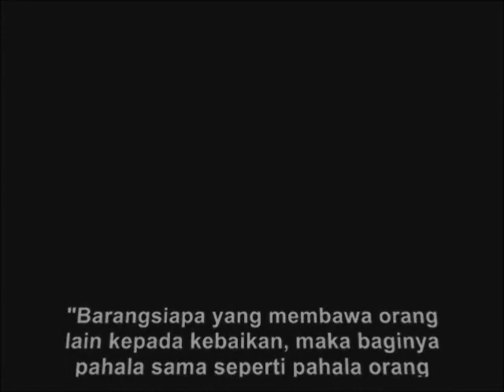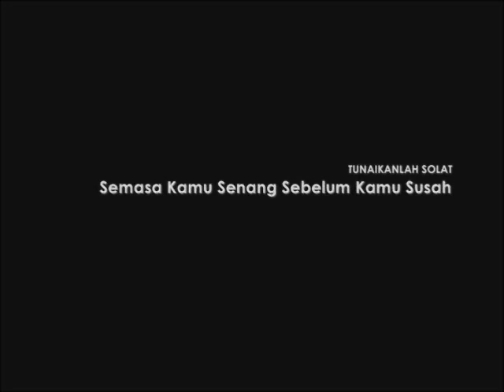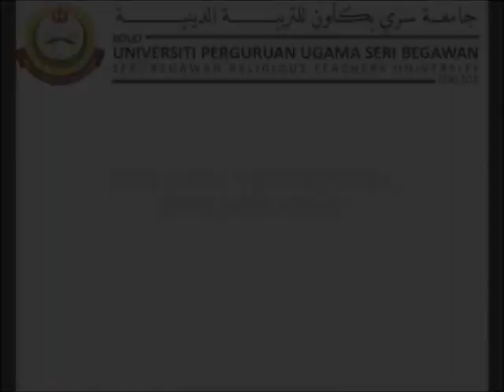SOLAT-part 4.flv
"SOLAT"- Mengisahkan tentang seorang penuntut universiti yang baru balik ke dari UK. Achik baru sahaja menamatkan pengajian Ijazah pertamanya dalam bidang Civil Engineering. Walau bagaimanapun dia tidak mempunyai didikan agama yang sempurna dan tidak pandai melakukan ibadah solat yang mana berpunca daripada ayahnya yang tidak menghantarkannya ke sekolah ketika Achik masih kecil lagi. Akhirnya dengan bantuan dan dorongan sahabat lamanya Muiid dan Khai, Achik sedar tentang kejahilannya dan mulai insaf setelah mendengar satu ceramah daripada Imam. Lalu dia mula mempelajari tentang cara-cara sembahyang melalui seorang Ustaz. [Watak Pelakon Siswa DPULI 2011/12 KUPUSB]